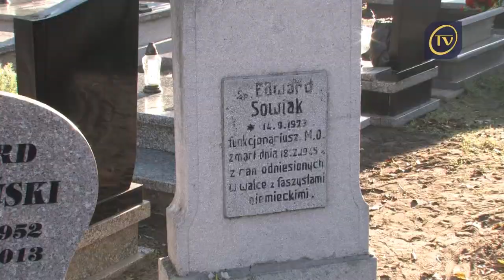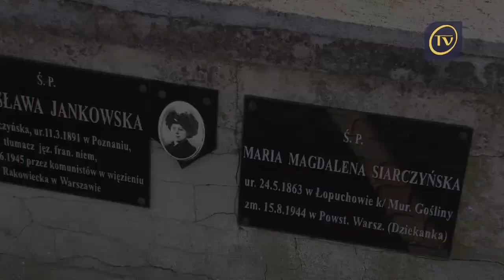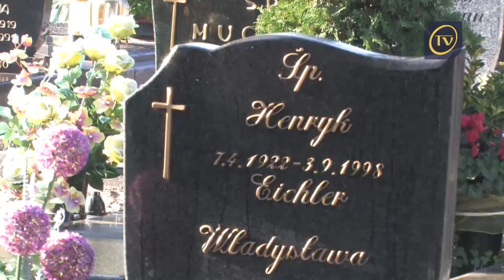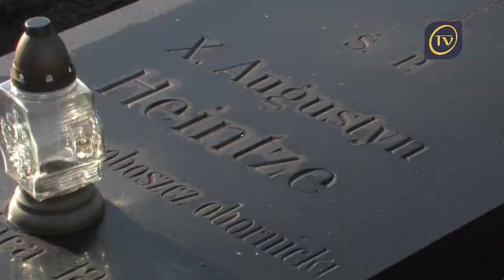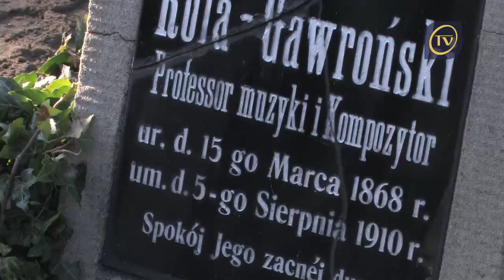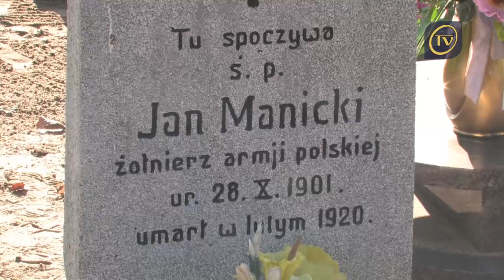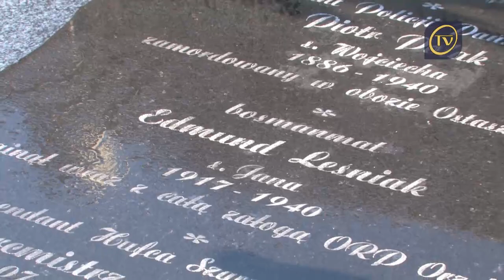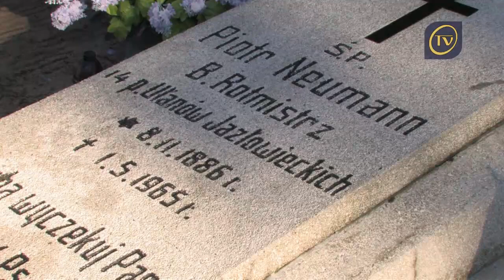Miejsca pamięci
Ważne dla dziedzictwa historycznego Obornik miejsca pamięci osób zasłużonych w relacji pana Jerzego Straszewskiego. Realizacja filmu - 2014 r.  Autor : Andrzej Gintrowicz